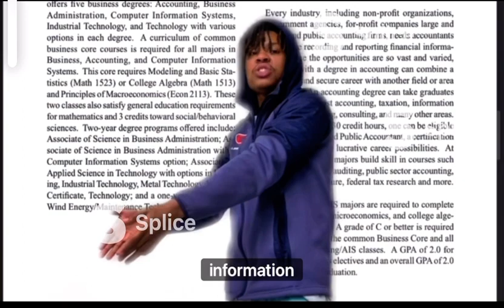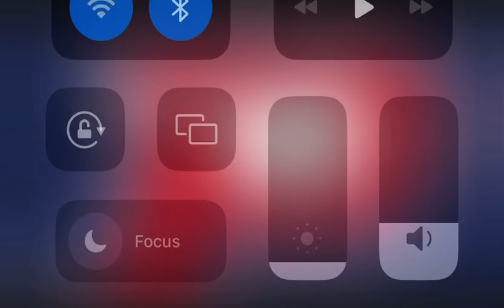Why you should try Panhandle State !